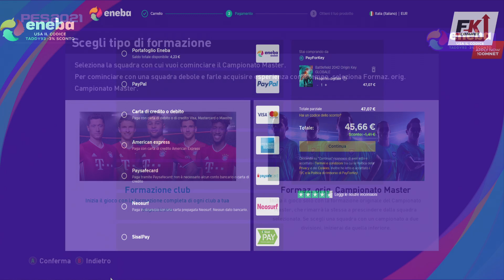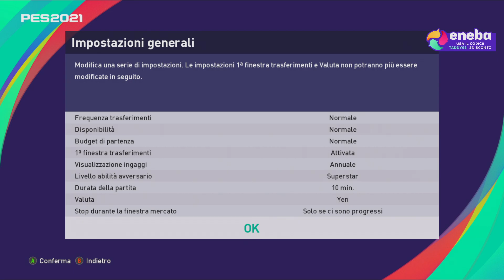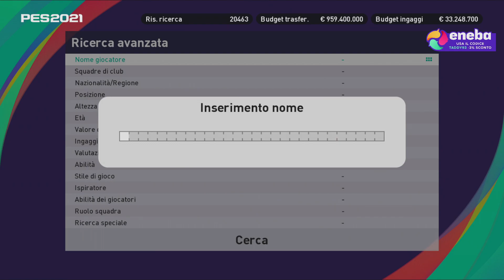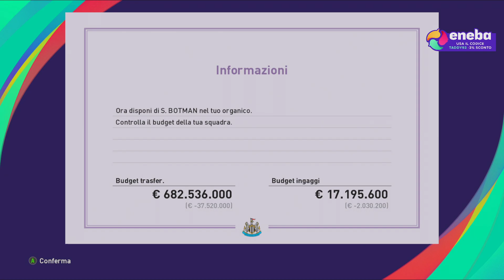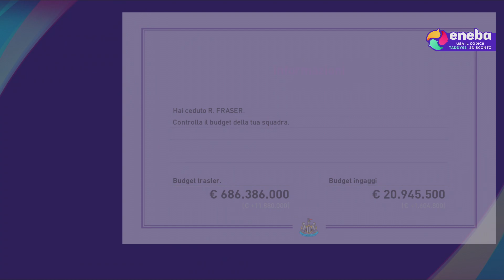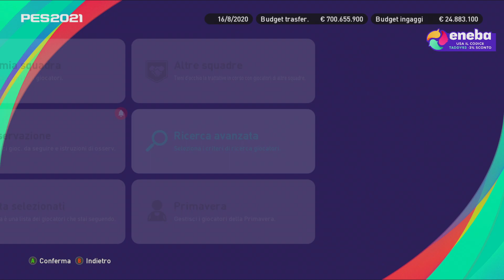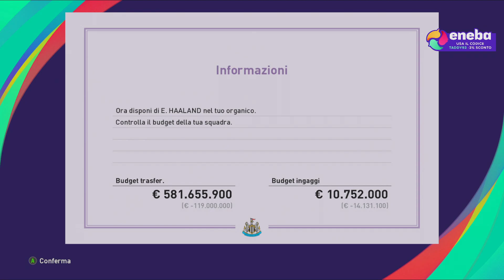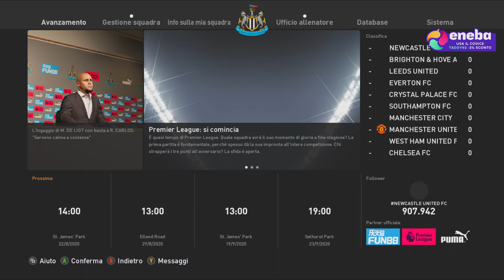"Faraonico" Pes 2021 PC MOD Campionato Master #1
ENEBA.com - Dove comprare i tuoi giochi! (PS4, Xbox, PC)!
Canale Telegram: @taddy93
Content Creator GL17CH

Vuoi vedere il setup di Taddy? Ecco la lista dei componenti disponibili. Se acquisti utilizzando il link, Amazon invierà un compenso a Taddy.  Se vuoi aiutarlo, aquista da qui
Vuoi farti Amazon Prime?
Vuoi ascoltare musica gratis per 3 mesi con Amazon Music? Clicca qui

Periferica Gaming: PS4
Registro con: Elgato Capture HD 60
Streamo con: Streamlabs OBS